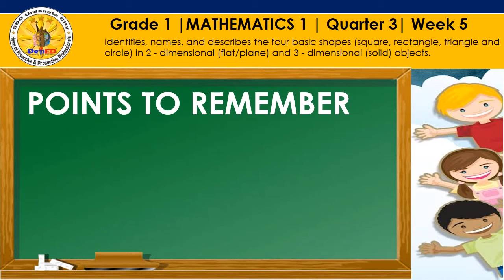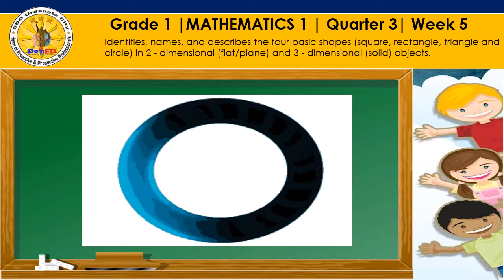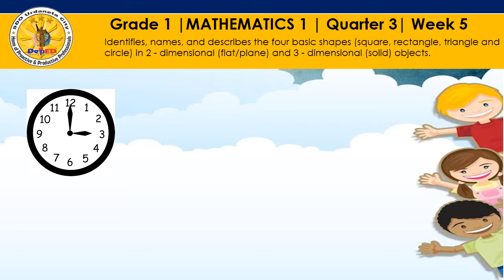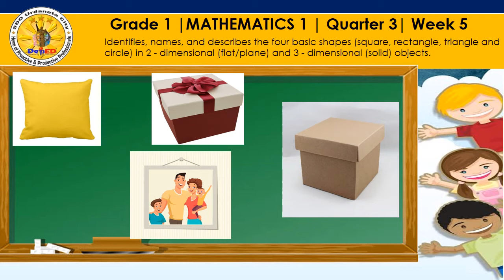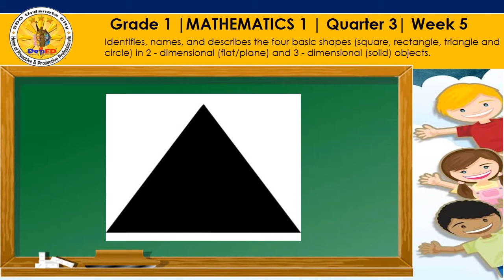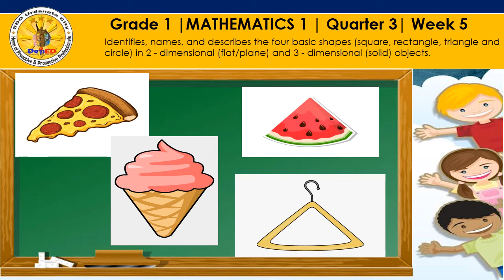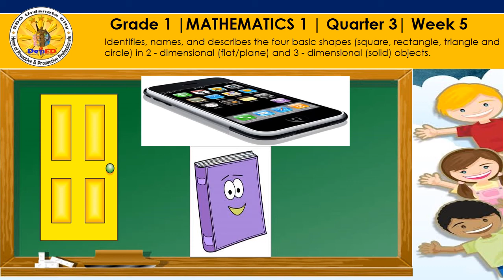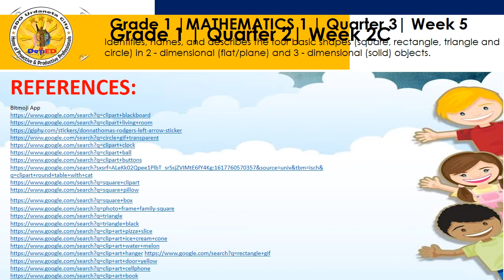Quarter 3 Grade 1 Week 5 Points To Remember Iloko